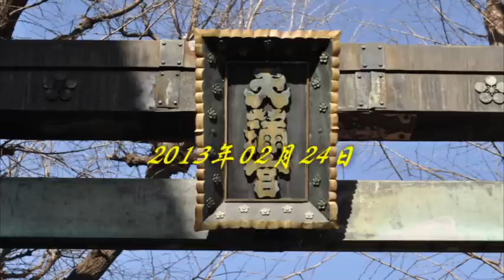平成25年 文京・湯島天満宮 梅まつり 神輿宮入＝社殿前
まつり巡行記‹申›2013　　　第56回文京梅まつり
文京梅まつりは、道真公ゆかりの湯島天満宮において毎年2月8日～3月8日に開催されています。　湯島天満宮祭礼連合会青年部による神輿（二基）が13時より渡御されました様子です。2013年2月24日